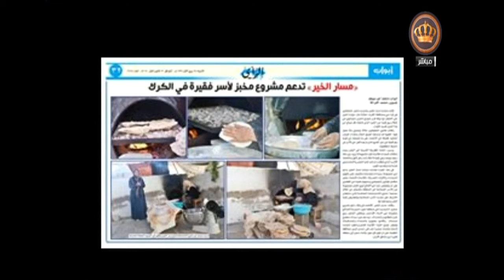يوم جديد مبادرة الخير بوجهك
لقاء مع جذل الهنداوي - عضو مؤسس لمبادرة الخير بوجهك
تقديم: مجحم العدوان و الكساندرا البوري
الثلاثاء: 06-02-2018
اعلام اجتماعي : ايمان هميسات